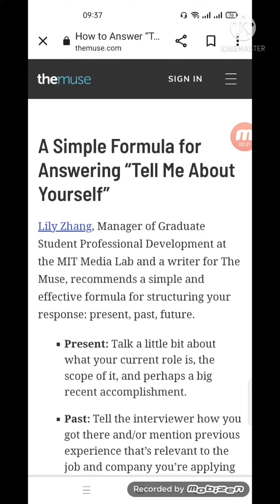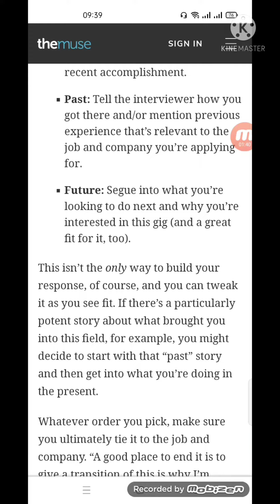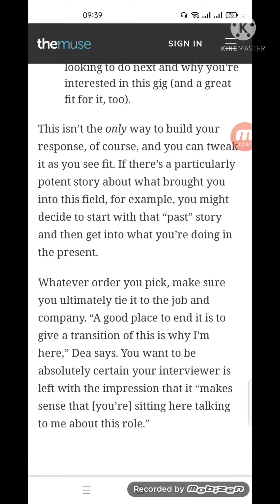tell me about yourself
introduce yourself
explain yourself
brief yourself.